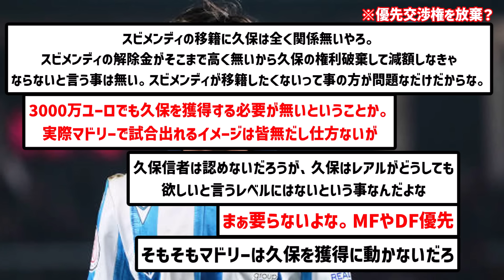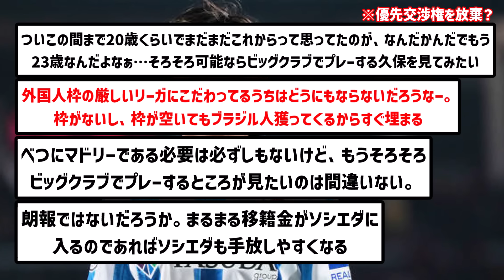【悲報】久保建英のレアル・マドリード復帰は完全消滅、50%保有権を放棄の可能性と現地報道...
なんならバルサ復帰の方が嬉しいが

▼ソース

楽曲名：散歩道
作曲者：Pinguino